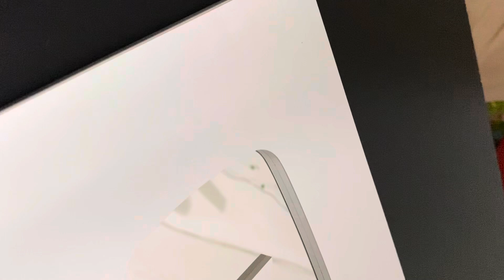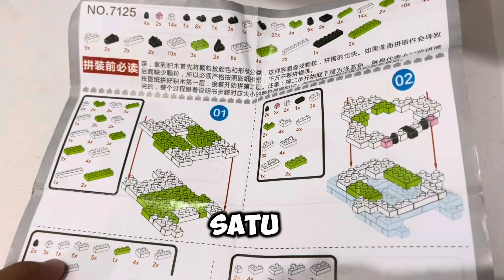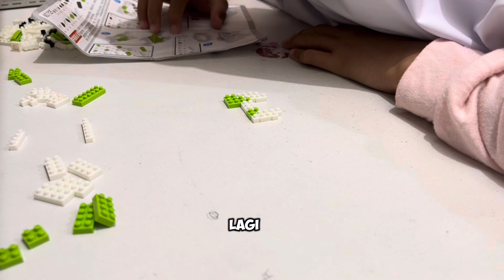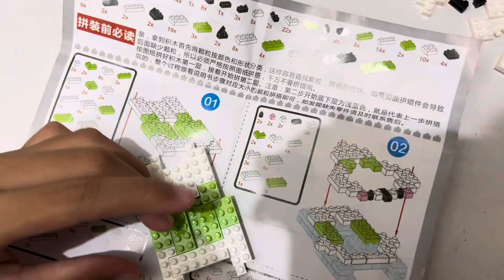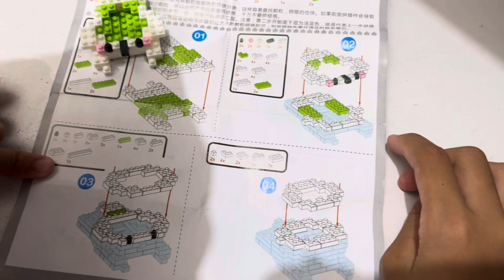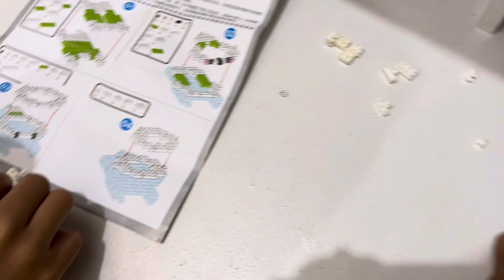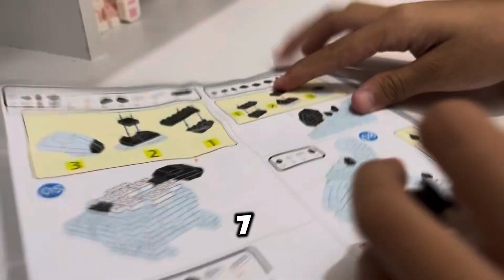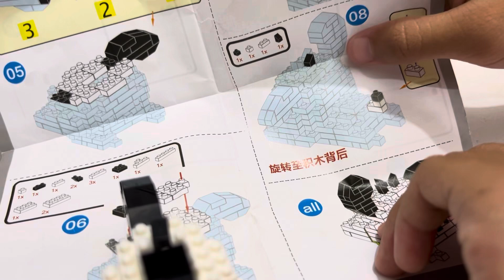Cara Merakit 189 Lego Bricks Pochacco Sanrio|How to Build Mini Lego|Bricks Tutorial|Building Block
Assalamualaikum,
Welcome back to Diary Fira&Fisa Youtube Channel
Apa kabarnya? Semoga selalu sehat ya. Aamiin

Di video kali ini Kakak Fira ingin berbagi tips bagaimana merakit lego bricks yang mudah. Lego bricks yang akan dirakit kali ini adalah Pochacco sanrio.

Sebelumnya Kakak Fira sudah berhasil merakit beberapa lego seperti temple jepang, my melody, kuromi, hellokitty, kitten cute.

Yuk tonton videonya sampai selesai biar kalian juga bisa merakitnya lalu jadikan pajangan keren di rumah.

Lego bricks sanrio bisa kalian dapatkan di link bio No.117